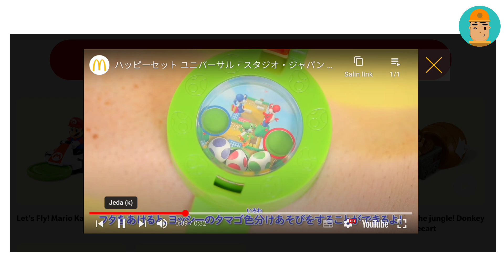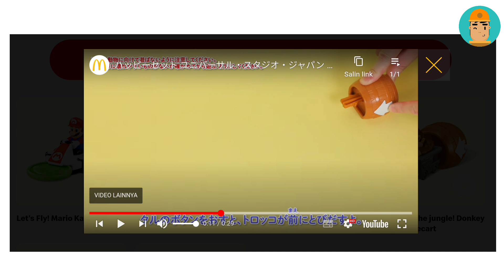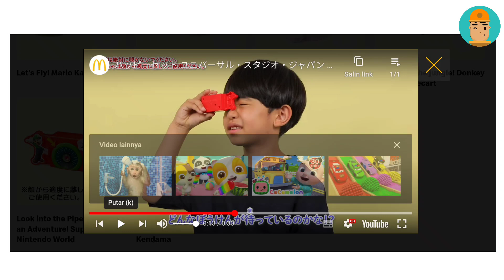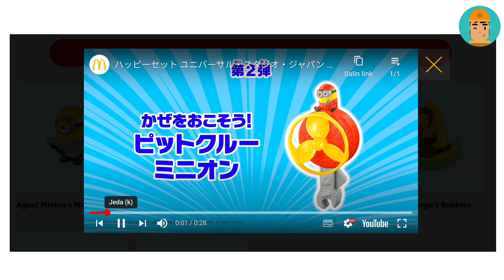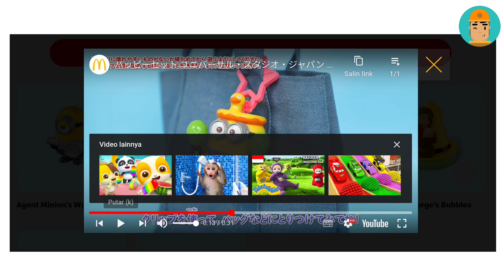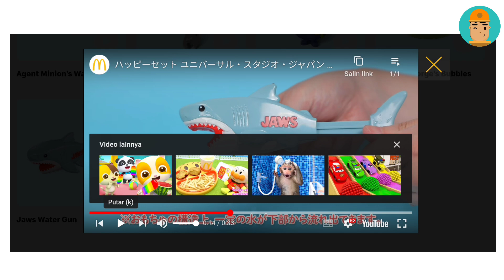2024 McDonald's Universal Studios Japan Despicable Me Minions Happy Meal Toys Set 1-12 Complete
Here's the video preview of Universal Studios Japan McDonald's Happy Meal Japan Toys Set 1-12 Complete.